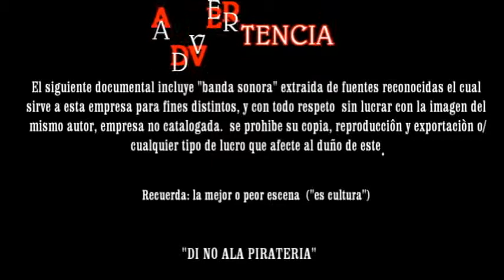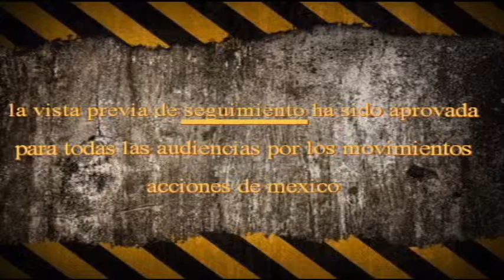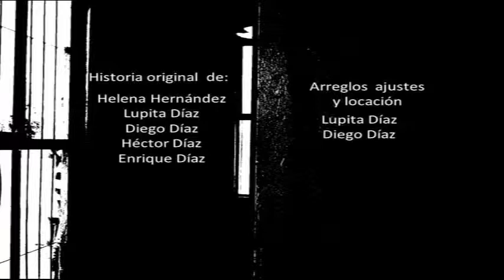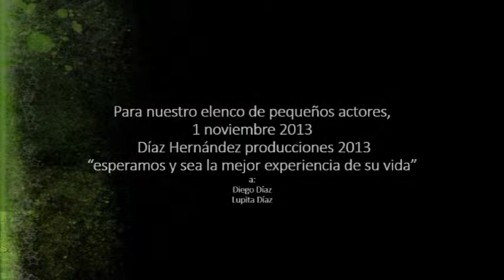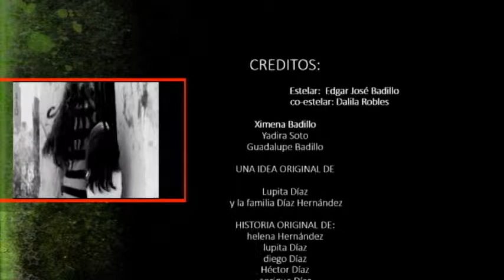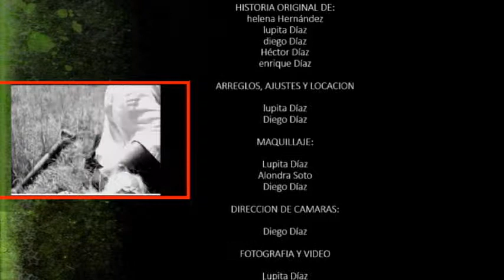"ZOM-RODOLFO LANDEROS --BIES" (completo)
DÍAZ HERNÁNDEZ productions
"+bajo la idea original de @lupita Díaz y @Diego Díaz
 Les dejamos completo el proyecto que creamos con nuestros pequeños actores, @Josué Badillo @Dalila Robles, @Guadalupe Badillo, @Ximena Badillo y @Yadira Soto.
Este pequeño documental titulado "ZOM-RODOLFO LANDEROS --BIES" esperando que sea de su agrado visita nuestras páginas de Facebook y YouTube gracias
Idea original Lupita Díaz
Producción general Diego Díaz
DÍAZ HERNÁNDEZ productions (renovando creciendo compartiendo vivendo para ti. )
seleccion de escenas:
entrada: 0:00
noche de zombies: 03:56
convertida en zombi 05:13
niña sospechosa 05:52
persecucion: 06:44
creditos: 07:28